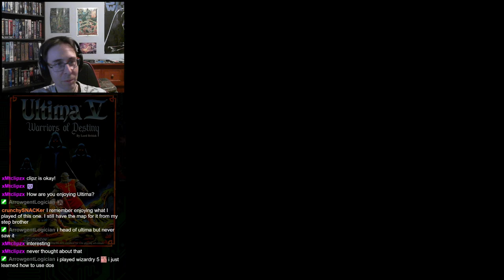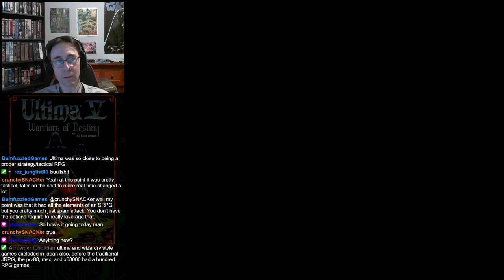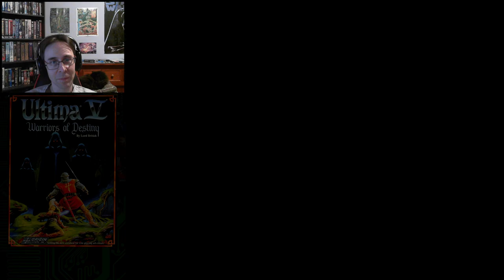Ultima V: Warriors of Destiny (DOS) | 1988 Origin Systems | First-Play | 8